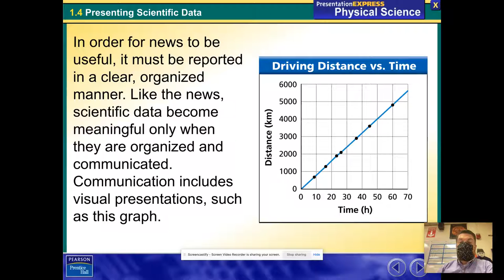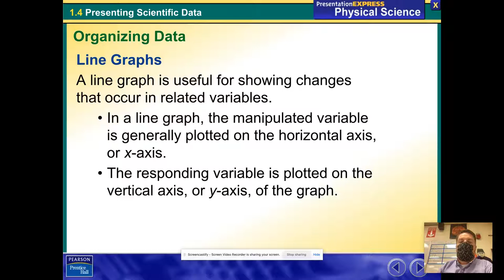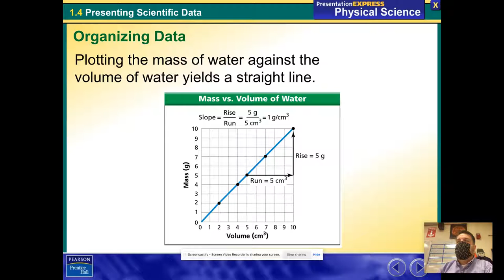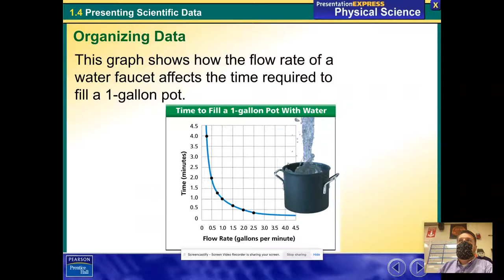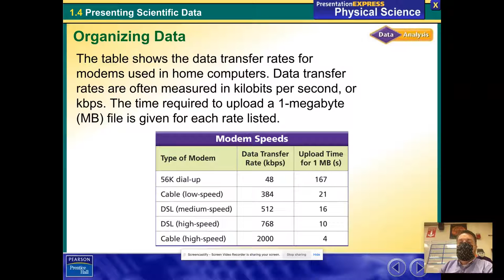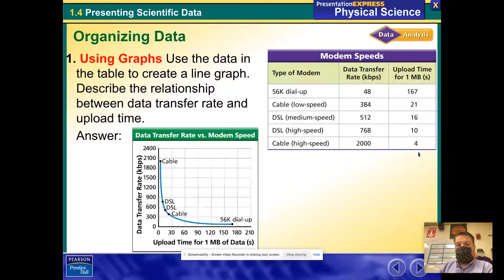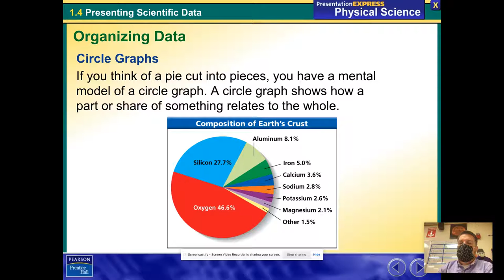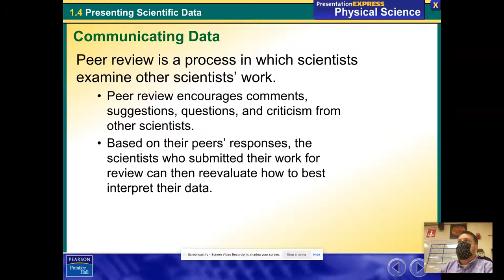Integrated Chemistry / Physics 1.4 Presenting Scientific Data Lecture